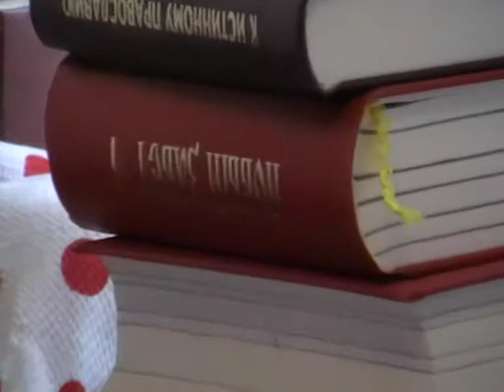2013 06 18 149 Остановка 95 Одесса У Тамары Умновой 15